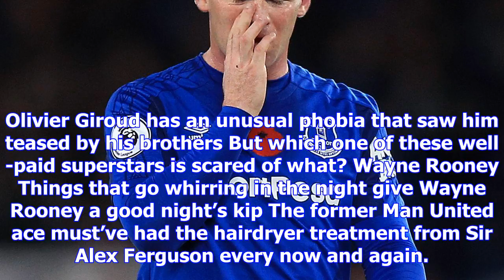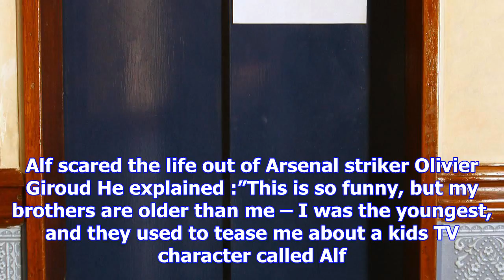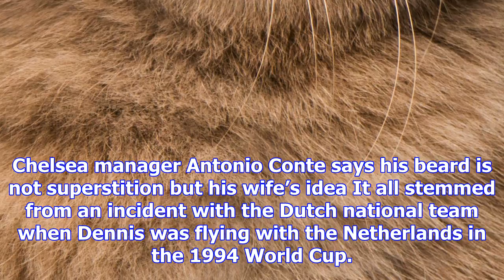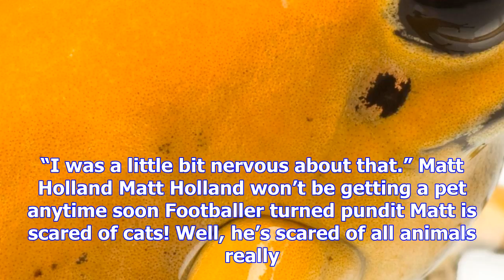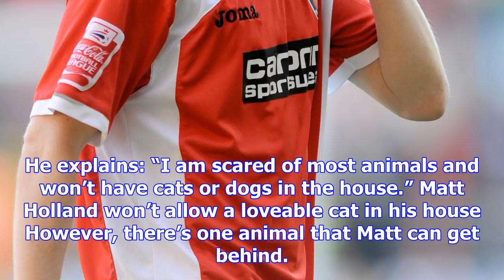What phobias oliver giroud, david beckham and wayne rooney have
On the pitch they’re fearless, but these football heroes share some bizarre phobias that scares the ...